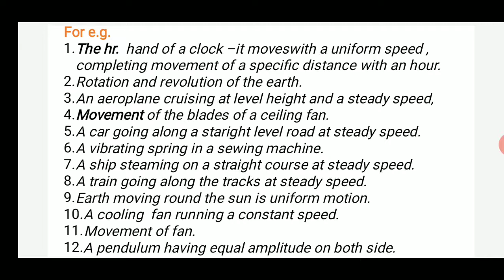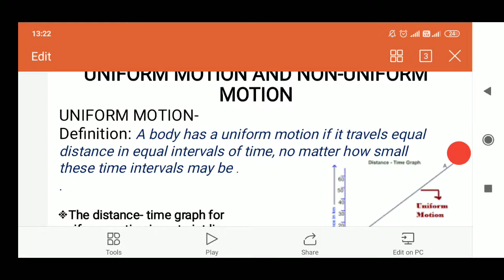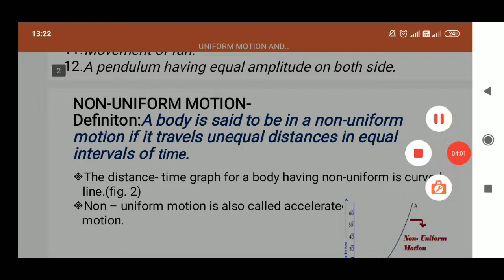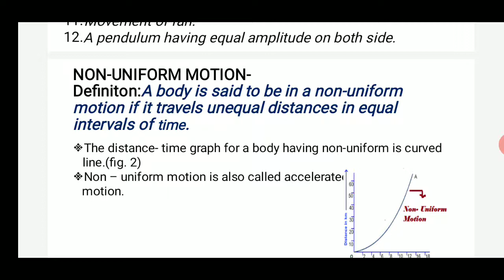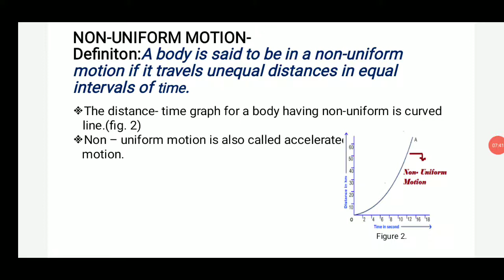class 9| Physics|Uniform motion and Non- uniform motion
In this video, we will discuss the uniform and non- uniform motion.